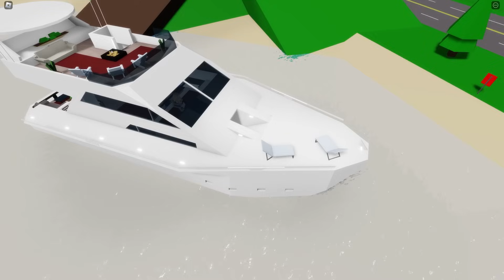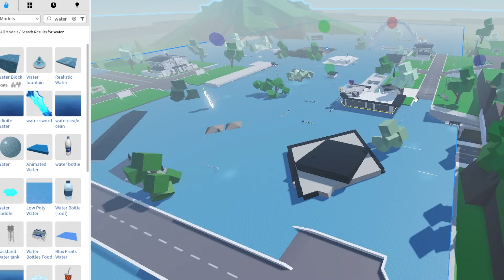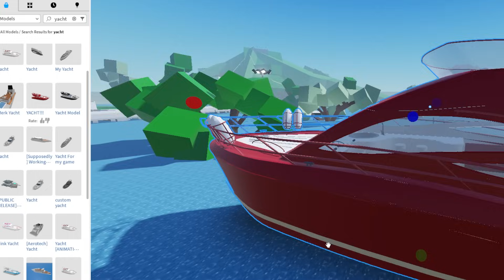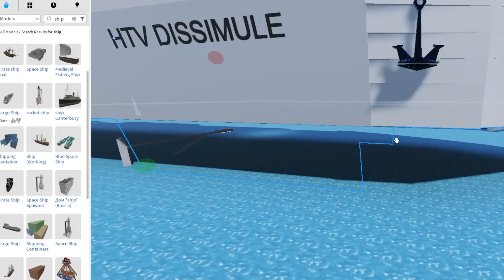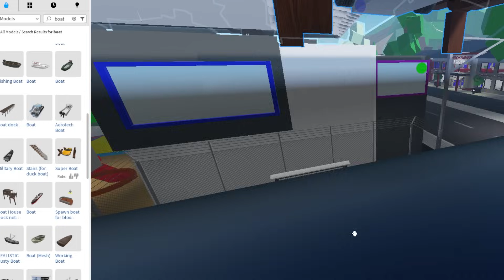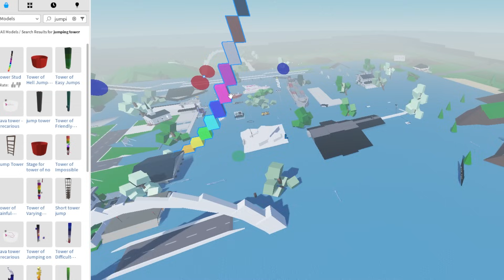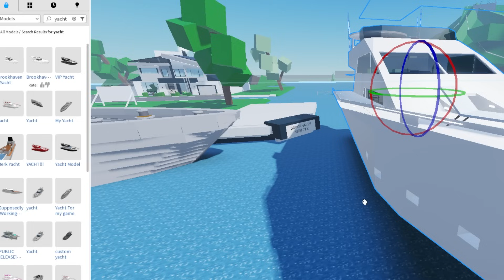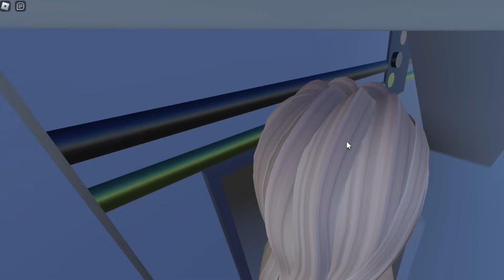JAK PŁYNĄĆ STATKIEM na BROOKHAVEN RP w ROBLOX! ZROBIŁAM TO!